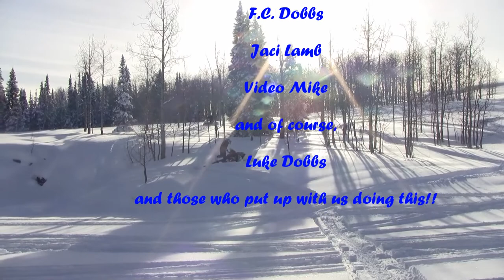Riding the Flattops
Introducing the Deep Creek Cowboys in our rides on the Flattops
Song: Shining in the dark